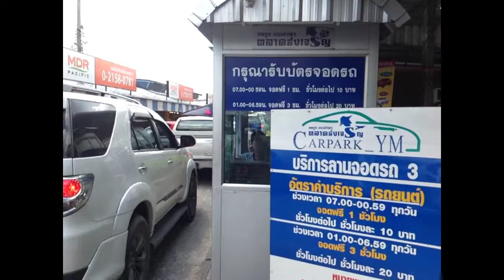YINGCHAROEN_KUL_MARKET ESTABLISHMENT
This is how Yingcharoen market looks like.